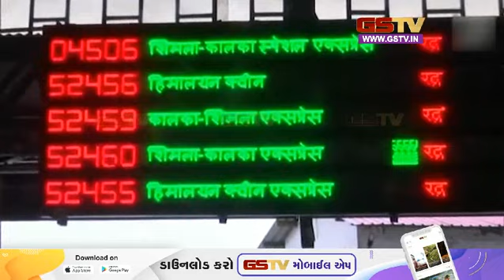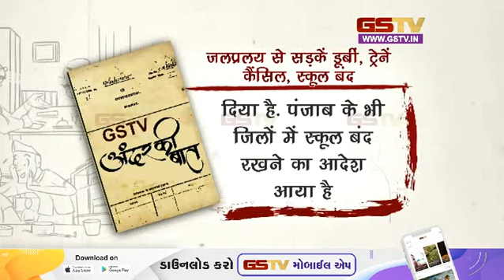अंदर की बात देखे हमारी खास पेशकश | Gstv Gujarati News